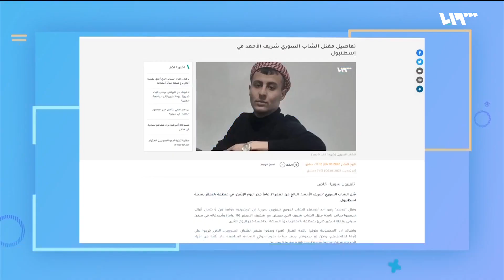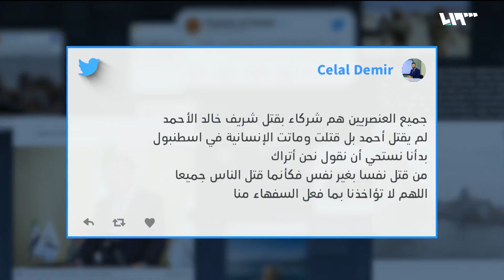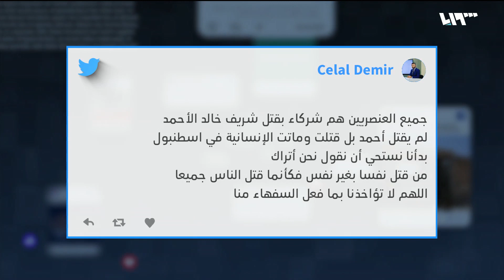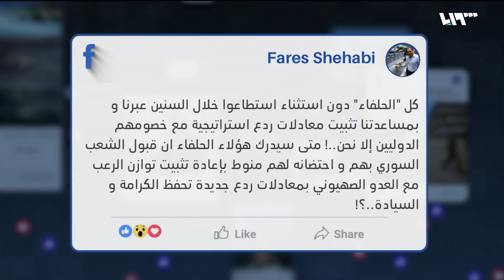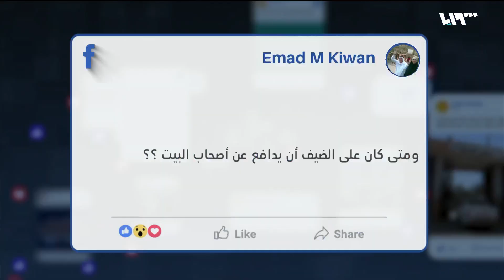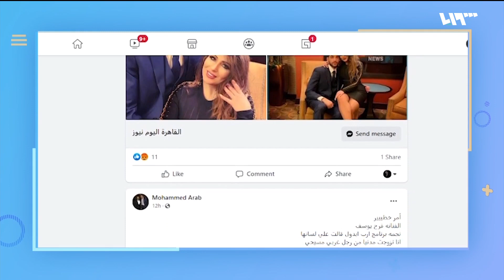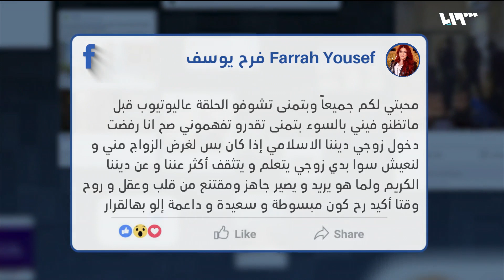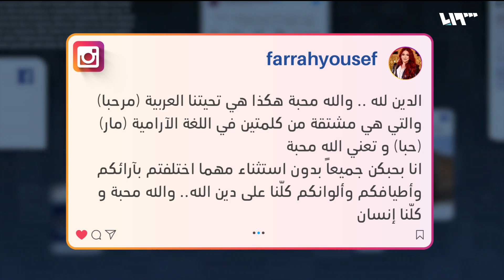كيف رد أبرز تجار الأسد على الغارة الإسرائيلية؟ | ريبوست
حفسرجة تشيعُ الشابَ شريف الأحمد الذي قُتِلَ في إسطنبول.. وقضيتُهُ تتفاعل على وسائل التواصل الاجتماعي
إما أن تدافعوا عنا أو تغادرونا.. فارس الشهابي يفتحُ النار على الروس بعد الغارةِ الإسرائيلية
إعداد: أحلام إبراهيم- عابد ملحم
تقديم: عابد ملحم
المنتج: أحلام إبراهيم
إشراف: ناصر عدنان